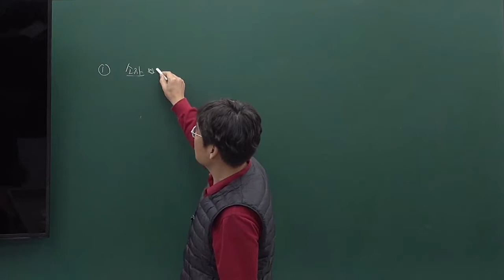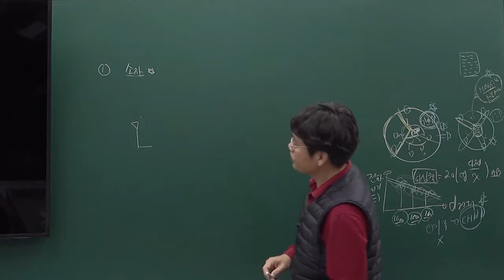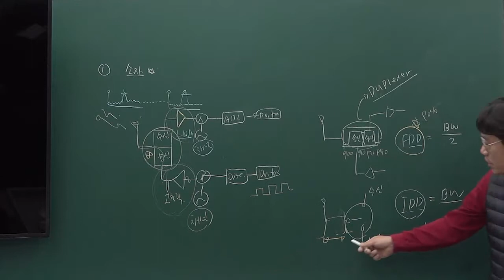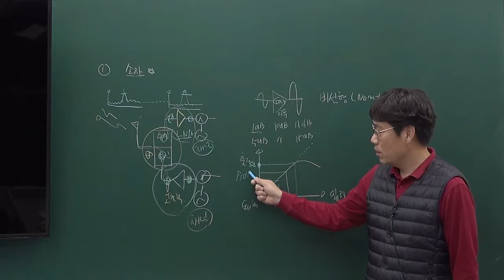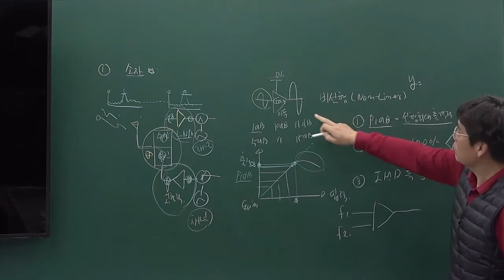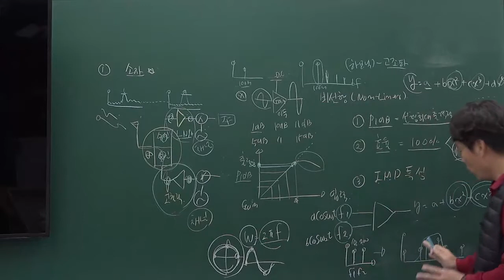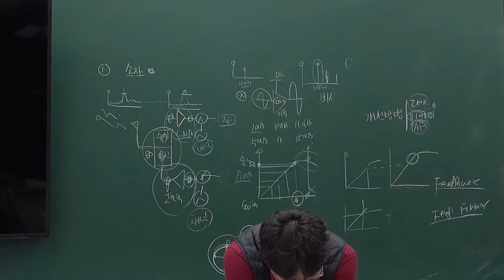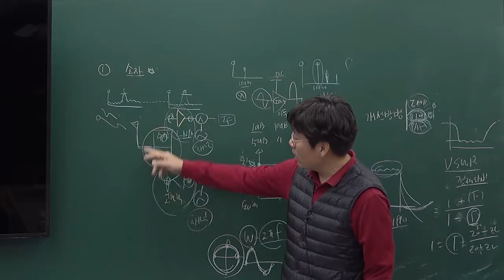정보통신기술사 연구반 이동통신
2회연속 100% 합격자 배출!!!